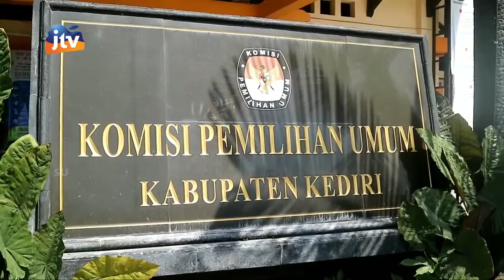KEDIRI - Sejumlah Petugas PPK Dan PPS Di PAW